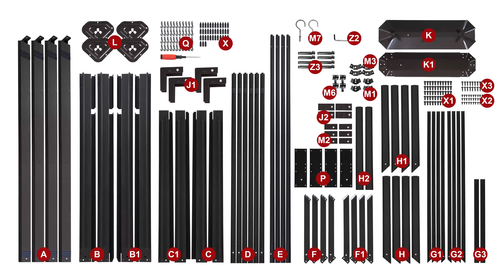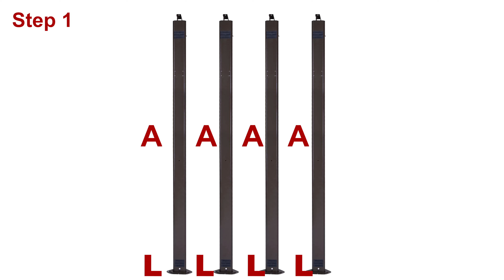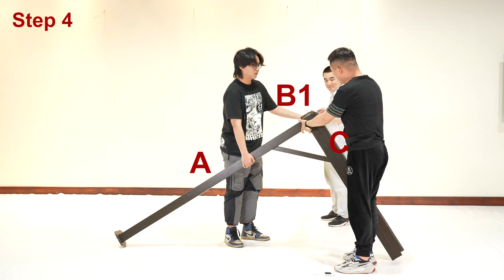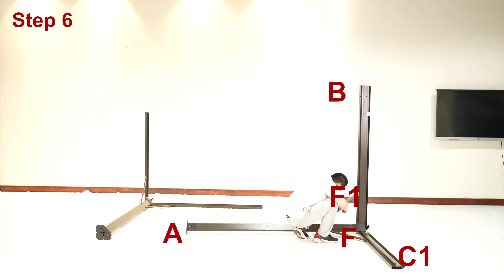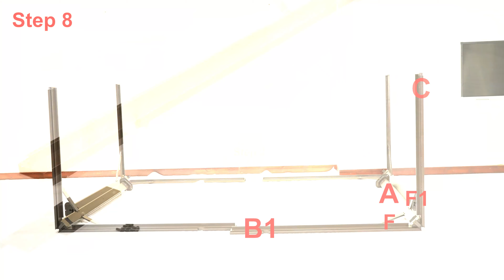[Assembly Tutorial] Pamapic Metal Patio Gazebo 10'x12'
Hope this video will help you to change the desktop of Pamapic Metal Patio Gazebo 10'x12'. Let's enjoy the outdoor living space with family and friends!